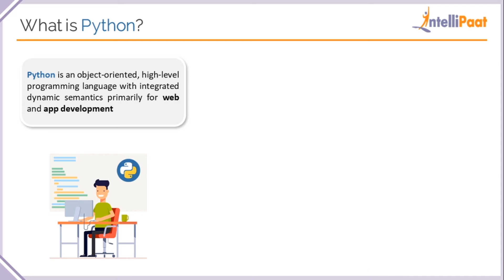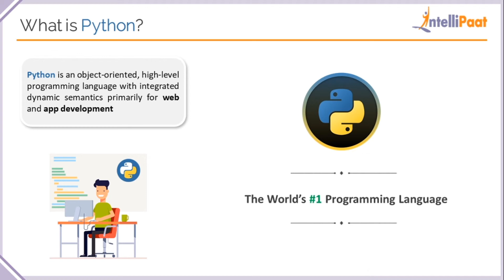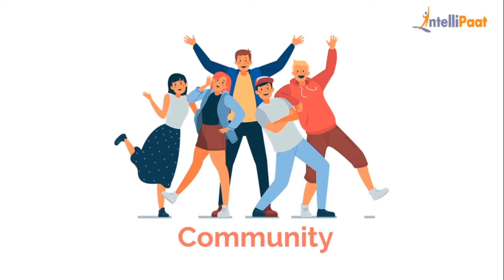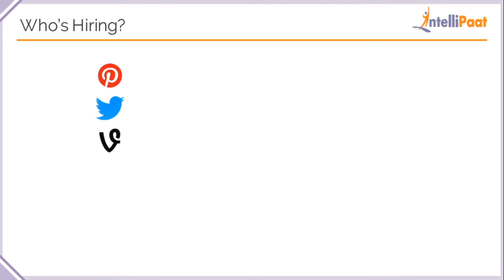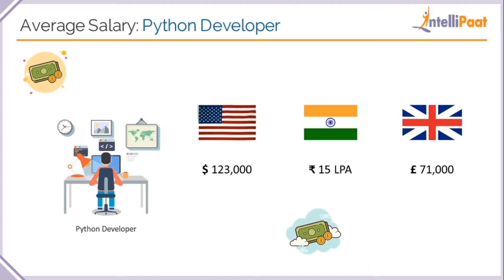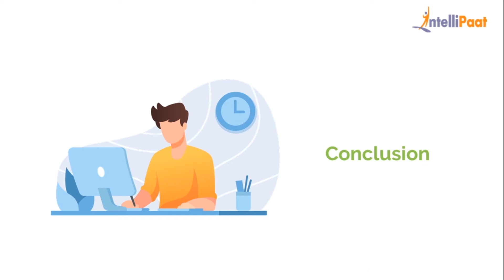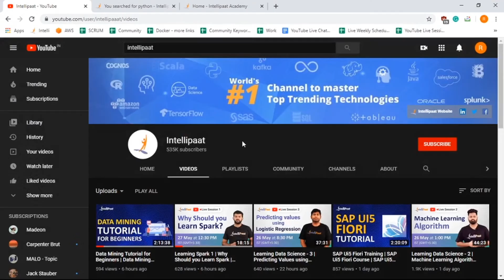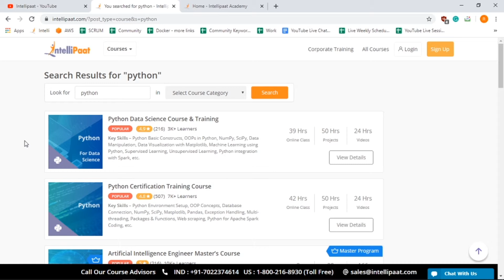Why Should you Learn Python | Intellipaat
Why Python programming is important?

Python is a highly popular object-oriented language that is fast to learn and easy to deploy. It can run on various systems like Windows, Linux and Mac; this makes it highly coveted for the Data Analytics domain. Python’s design and libraries provide 10 times productivity compared to C, C++ or Java. A Senior Python Developer in the United States can earn $102,000 – Indeed

Why should you opt for a Python career?

If you want to fast-track your career then you should strongly consider Python. The reason for this is that it is one of the fastest growing and widely used programming languages. There is a huge demand for Python programmers. The salaries for Python programmers are very good. There is a huge growth opportunity in this domain as well. Hence this Intellipaat Python programming session is your stepping stone to a successful career!